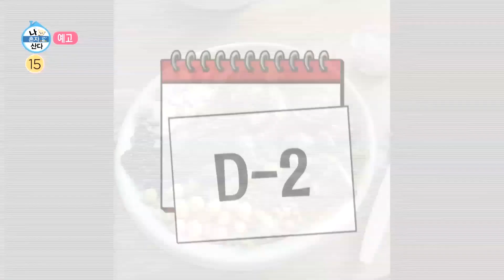[나 혼자 산다 예고] ‹ 농구 천재 허훈의 힐링 여행 & 이장우의 100일의 약속›411회, MBC 210903방송